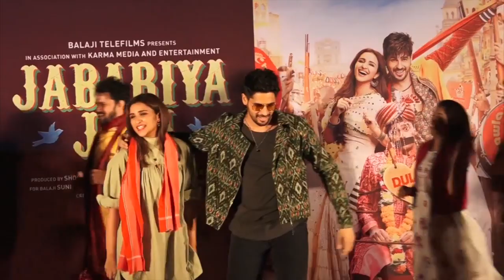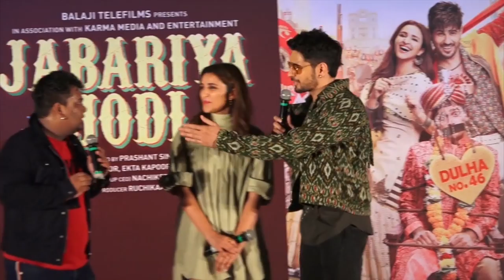Parineeti Chopra’s Most Emb@rra$$ing Moment During The Trailer Launch Of Jabariya Jodi